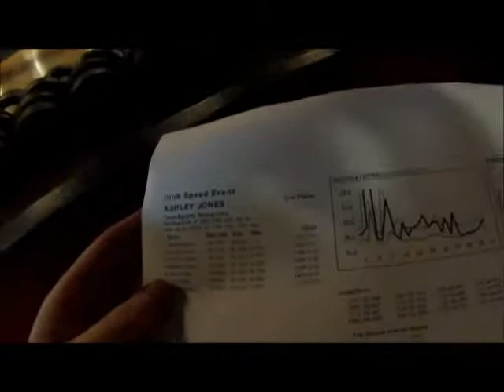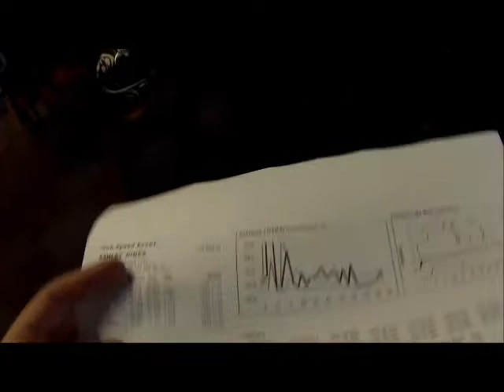Team Sport camberley-Iridium Racers-short version-20th March 2013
So this is the much more funnier version to the event thats unfolded in the arrive and drive session at camberley.

Alec gets a lot of screen time in this one XD But so does a fellow racer who we tussled with on the 2nd session.